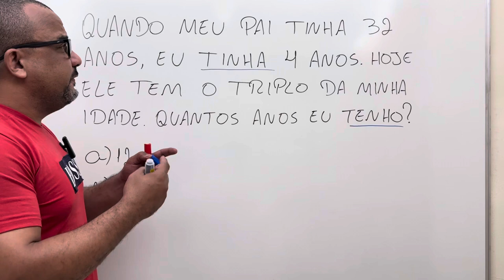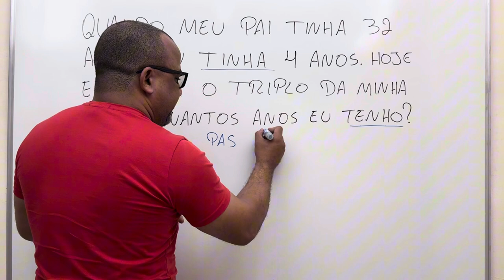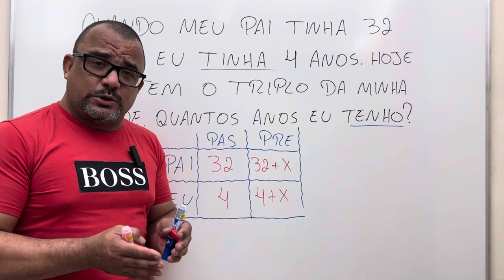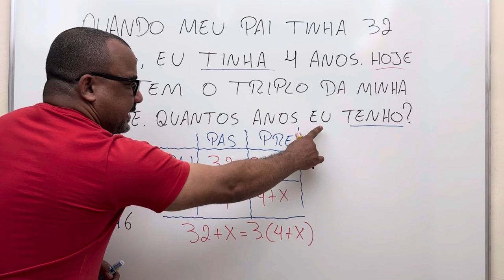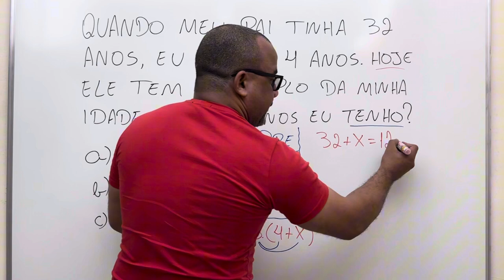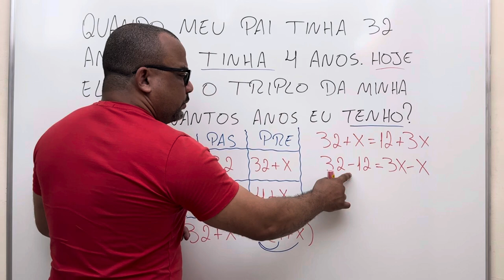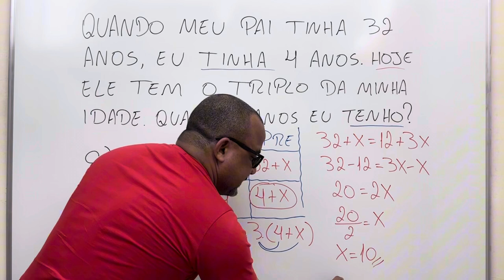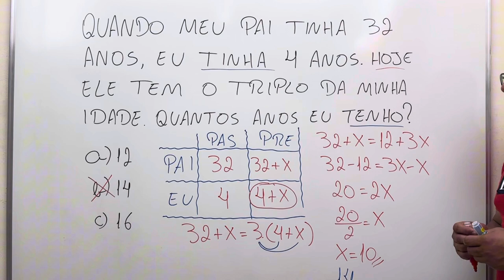Problema envolvendo equação de 1º grau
Neste vídeo resolvo uma questão de concurso público que envolve idades de duas pessoas, sendo resolvida por equação de primeiro grau.